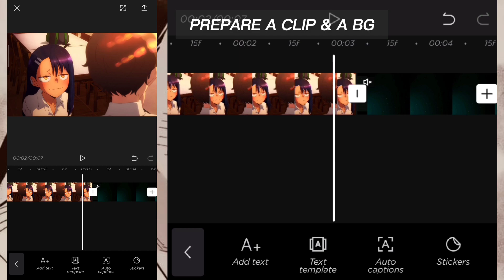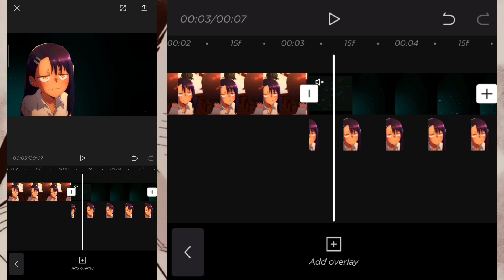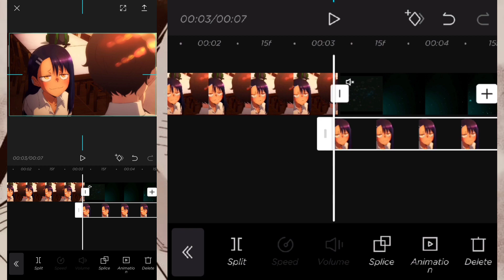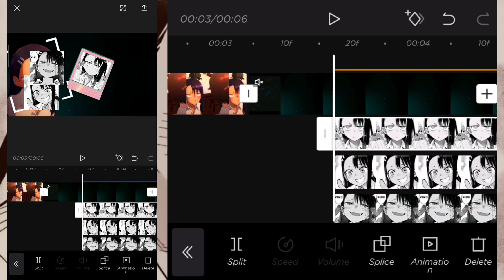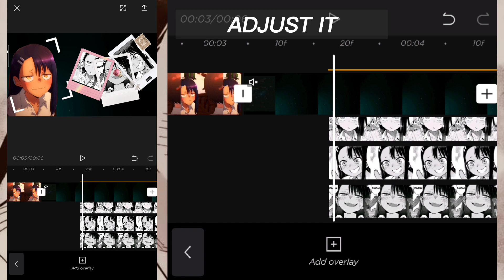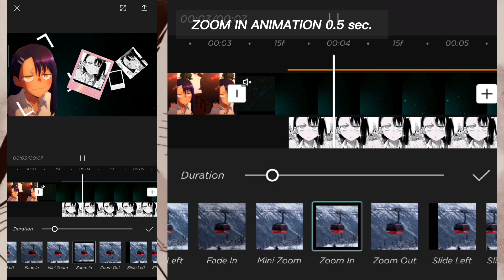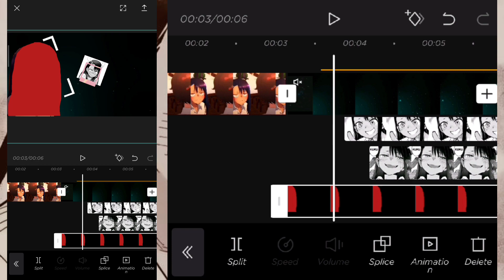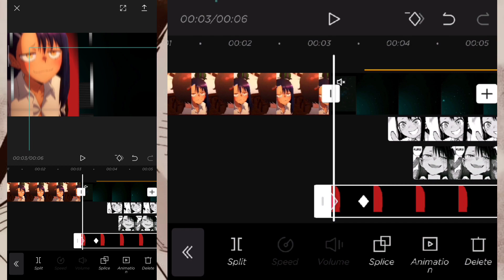How to Change BG & Transition 3 Picture Edit in Capcut Trending in Tiktok | Tutorial